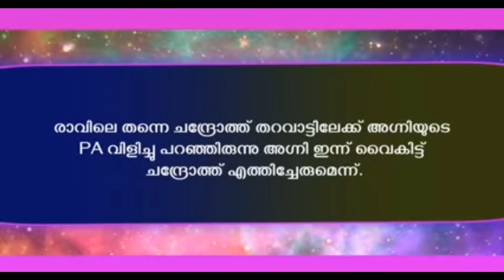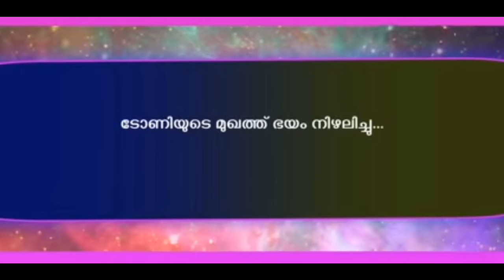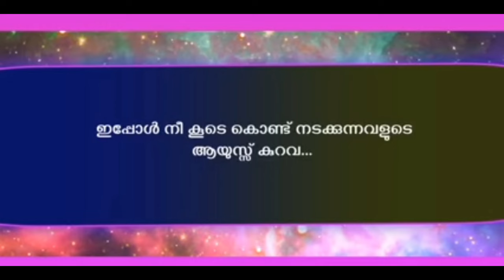ചെകുത്താൻ്റെ പ്രണയം | Episode - 4 | The Most Romantic Love Story 💕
motivational story inspirationalquotes #